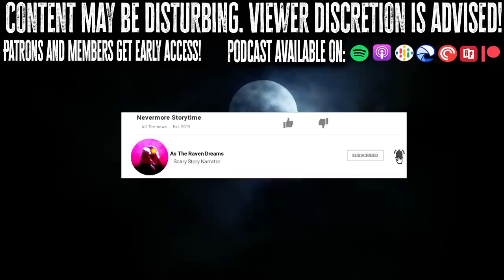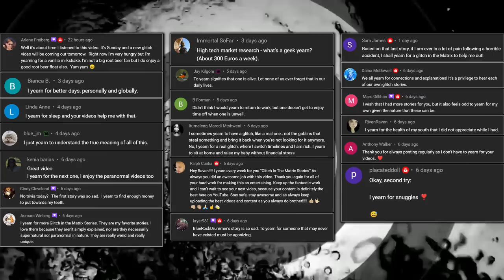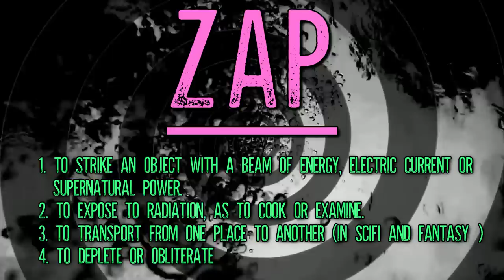10 TRUE Glitch In The Matrix Stories That'll Leave You Trying To Escape (you can't)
Today we have 10 TRUE Glitch In The Matrix stories that include a lot of VERY Strange occurrences.

[TimeStamps]
0:00 ➤Hit That THUMBS UP Button if you like Today's Glitch In The Matrix Stories!
0:25 ➤ Story 1 by throww_me_away
7:37 ➤ Story 2 by RolyPolyPell_Mel
13:27 ➤ Story 3 by Keira
15:12 ➤ Story 4 by Manuel G
21:24 ➤ Story 5 by Ascary Morera
24:19 ➤ Story 6 by AJIE
27:58 ➤ Story 7 by Bonita248
31:18 ➤ Story 8 by PONDERUSS
33:54 ➤ Story 9 by Ms.BATMAN
35:40 ➤ Story 10 by soupyfrogg
37:33 ➤ Leave A Comment, Let me know what you thought! (Word is Zap)
➤ In 1999, hackers revealed a security flaw in Hotmail that permitted anybody to log into any Hotmail account by using the password 'eh'. At the time, it was called "The most widespread security incident in the history of the Web".

➤ BlessThisMess